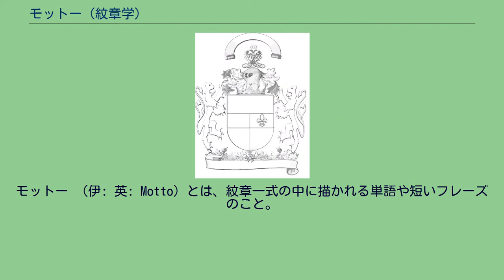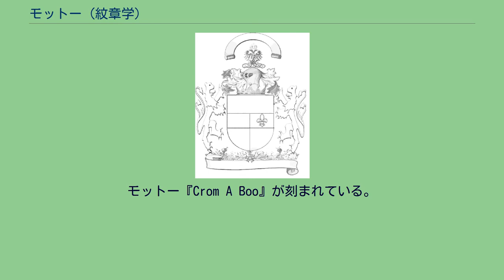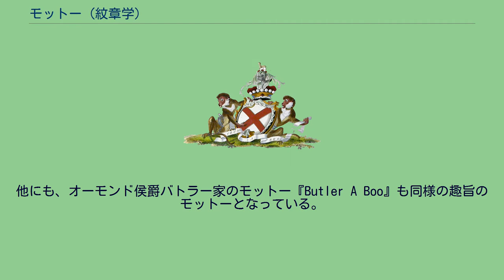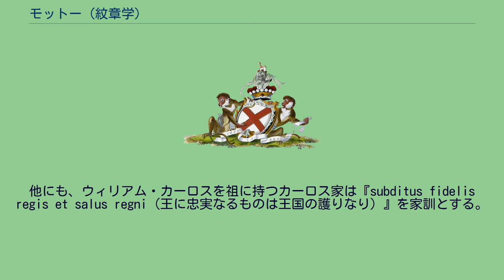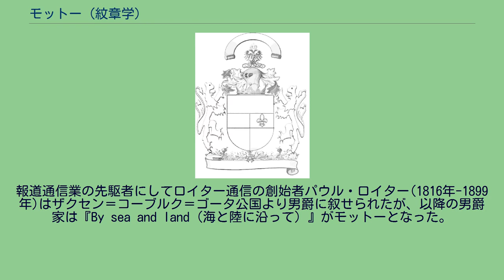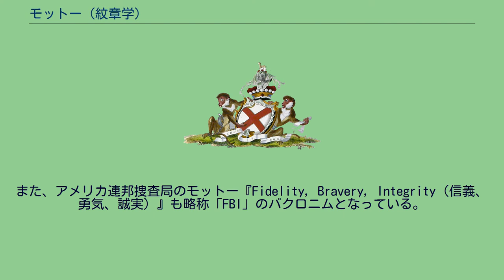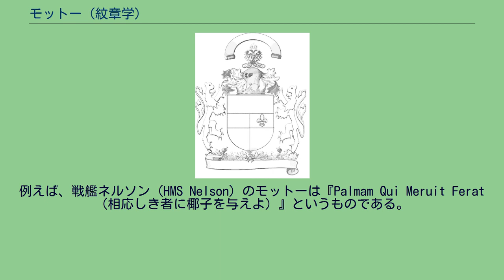モットー (紋章学)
モットー （伊: 英: Motto）とは、紋章一式の中に描かれる単語や短いフレーズのこと。
その起源は、戦場における鬨に遡る。
モットーは様々な言語で書かれるが、ラテン語で書かれる事が最も多い。
国家全体のモットーはその国の言語で書かれるのが普通である。
インファンタード公爵位紋章。
その内部に『ave maria gratia plena』（アヴェ・マリアの一節）を刻む。
紋章学において紋章の中に描かれるモットーは、通常シールドの下にあるスクロール（巻物）上に書かれるものであり、クレストの上に描く場合はスコットランド様式とされる。
イングランドの紋章体系では、モットーは盾に描かれた紋章とともには授与されず、自由意志により採用・変更することができる。
他方、スコットランドにおいてモットーはエスカッシャンやクレストのように世襲されるものと考えられており、紋章授与や登録の際には必ず言及される。
また、その変更に際してもロード・リヨン・キング・オブ・アームス（スコットランドの紋章院）の再認がなければ許されない。
モットーの紋章における位置には例外も多い。
例えば、スペインの紋章ではモットーがエスカッシャンの内部（ボーデュアなど）に刻まれるケースもある。
またベルギーの紋章のように、モットーの書かれたスクロールの上にさらに別のモットーを刻んだスクロールを掲げる紋章もある。
加えて、アメリカ合衆国の国章のように裏面にも図柄が存在して、その裏面の国璽にモットーを刻む特殊な例もある。
モットーに用いられる言語もまた様々である。
例えば、サマセット州のモットー『Sumorsaete ealle (all the people of Somerset)』は古英語で書かれており、またオランダに近いイングランド東部沼沢地帯にあるサウス・ケンブリッジシャーのモットー『Niet Zonder Arbyt（働かざることなかれ）』はオランダ語で書かれている。
モットーの多くはそれを家訓として持つ者、見る者の双方にキリスト教的な徳を奉じるように仕向ける内容となっている。
例えば、チャムリー侯爵家の『Cassis tutissima virtus（善行は最良の防御）』や、カドガン伯爵家の『Qui Invidet Minor Est（嫉妬する者は二流なり）』といった家訓がこれにあたる。
そうした一連の紋章のモットーも遡れば、古来の鬨へと繋がる。
以下は、代表的なモットーの分類である。
リンスター公爵家紋章。
モットー『Crom A Boo』が刻まれている。
モットーの起源は古来の戦場で響き渡った鬨の声『Boo（ゲール語で「勝利」の意）』に由来して、現在もこれを家訓として用いている例が見られる。
例えば、アイルランド貴族筆頭のリンスター公爵フィッツジェラルド家のモットーに『Crom a Boo（クロムに勝鬨あれ）』というものがある。
この「Crom」とは、フィッツジェラルド家の主要な居城クロム城を指しており、これを勝鬨とともに用いた内容となっている。
他にも、オーモンド侯爵バトラー家のモットー『Butler A Boo』も同様の趣旨のモットーとなっている。
また、スコットランド貴族の類例としては、ハミルトン公爵家の『Through（やり尽くせ）』やパース伯爵家の『Gang Warily（用心深く団結せよ）』などがあり、いずれも戦場における古来の鬨を採用したモットーである。
さらに、カニンガム侯爵家のモットー『Over Fork Over（訳例：擬態のときは終われり）』も戦場の風景を切り取った言葉である。
これは、戦場において熊手(Fork)を持ち農民に擬態していたカニンガム一族の者がその熊手を放り投げて変装を解きつつ逃走する瞬間に叫んだ言葉で、この合図のおかげで一族は窮地を脱したとされている。
カーロス家の紋章 モットーの中には、一族の始祖による故事を想起させるものがある。
例えば、イングランド・スタフォードシャーの旧家ギファード家（Family Giffard of Chillington）に伝わる家訓に『Prenez haleine, tirez fort（狙いを定めて、真っ直ぐに撃て）』というものがある。
これは、一族の祖ジョン・ギファード(1465年-1556年)とその息子が、女性と子供に襲いかかる黒豹を射ようとした際に、緊張する息子に対してジョンが囁いた言葉とされる。
他にも、ウィリアム・カーロスを祖に持つカーロス家は『subditus fidelis regi...